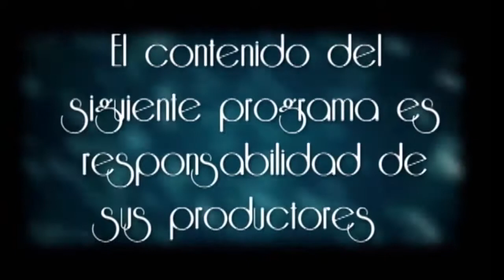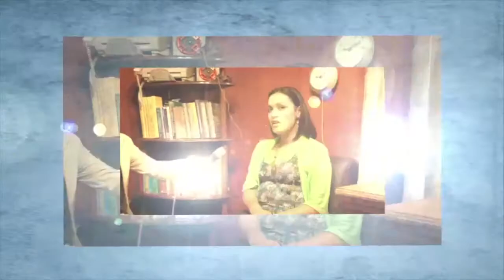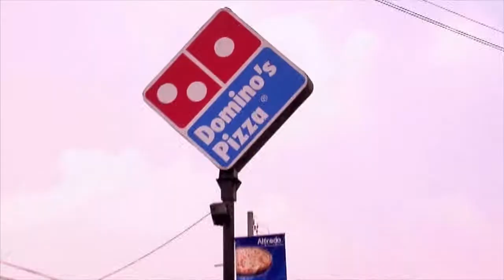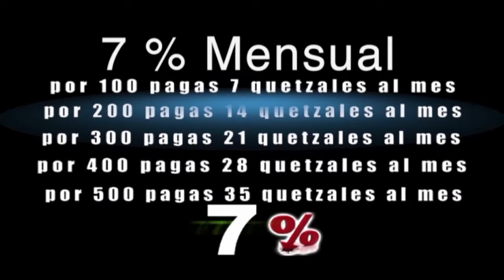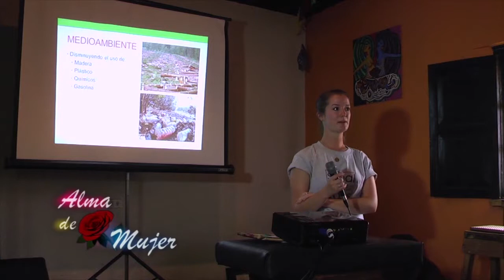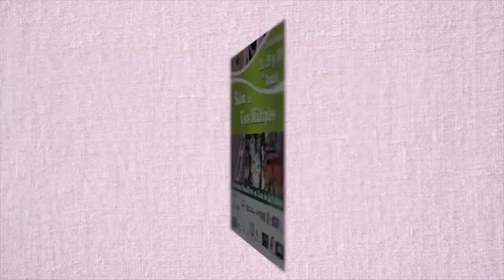Alma de Mujer Tv junio 12 2013 HD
Alma de Mujer Tv programa con cultura de Quetzaltenango, Guatemala, C.A.  con entretenimiento familiar, formación e información.